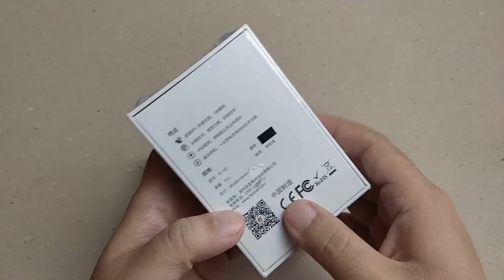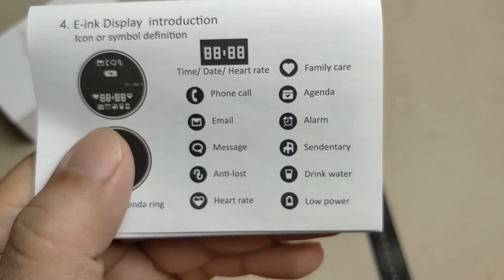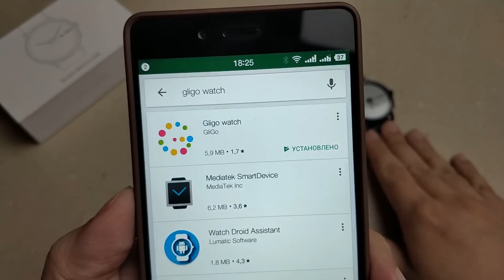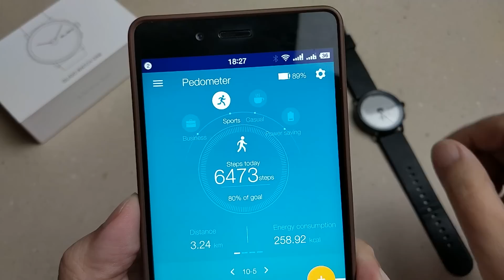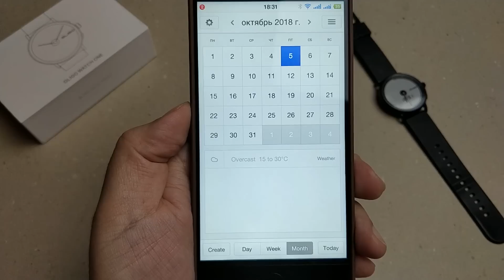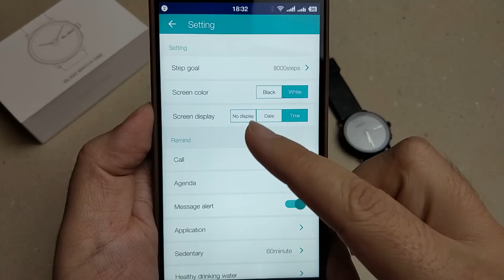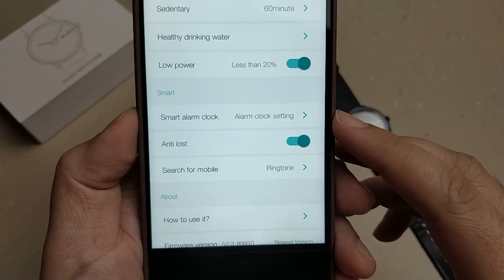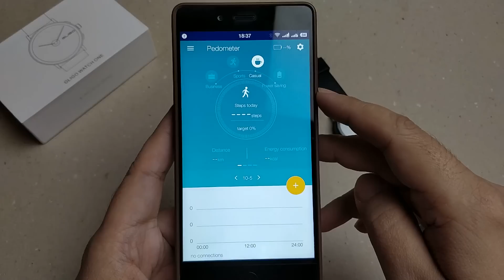GLIGO E-ink smartwatch. Подробный, пользовательский ОБЗОР аналоговых часов с чернильным экраном.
Знакомимся с необычным
с чернильным дисплеем, аналоговым интерефейсом и временем автономной работы около 2 лет!

Видео обзор снят на OnePlus 5